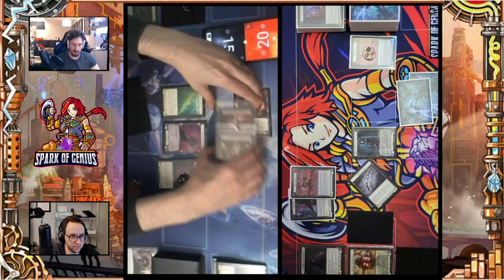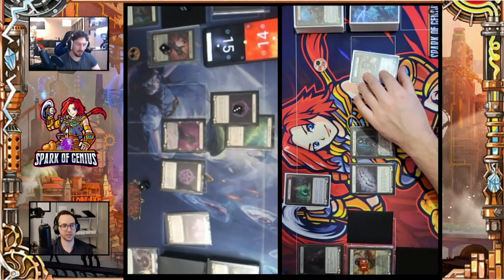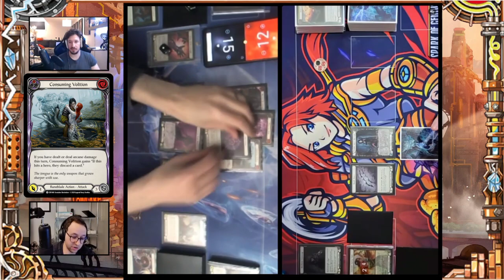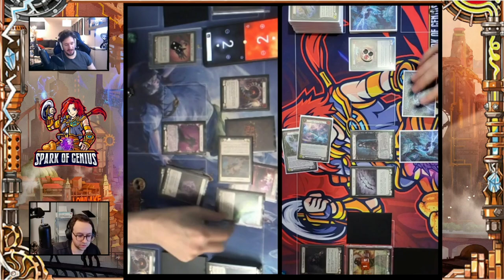Flesh and Blood Classic Constructed Gameplay Azalea vs Viserai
Hello everyone!

Testing out some viserai which Eric hasnt played in ages into Rob's Azalea, enjoy!

Follow our twitter for updates and to ask us or our guests questions @SparkofGeniusCA

Azalea

Timestamp:
Intro 0:00
Gameplay start 7:08
Post game review 58:10